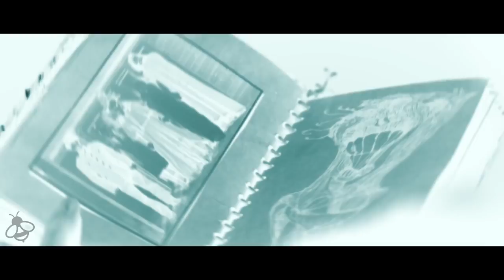HOUSE ON ELM LAKE Trailer (2017) Horror Movie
House on Elm Lake Trailer - 2017 Horror Movie starring Becca Hirani, Andrew Hollingworth and Faye Goodwin

About House on Elm Lake:
A man convinced that Lucifer was within him brutally murdered his wife and child in satanic sacrifice. Now, years later, Eric, Hayley and their daughter Penny, move into the same house after being left unsold on the market. They think they got a good deal - but what they don't know is that the House on Elm Lake has for centuries been home to the servants of Lucifer and that it holds a treacherous evil waiting to be unleashed.